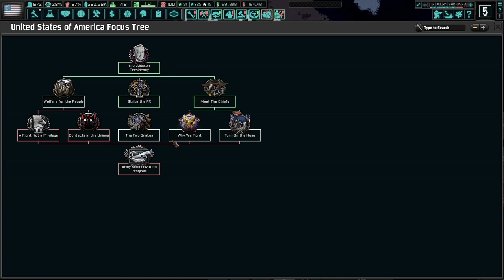100 Days of President Henry "Scoop" Jackson! Hoi4 TNO: Last Days Of Europe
This is a look into the first 100 days of the Presidency of Henry "Scoop" Jackson in 1973. He promotes "bombs and welfare" for the American people. I hope you enjoy this video.